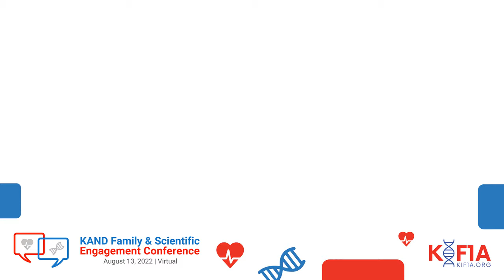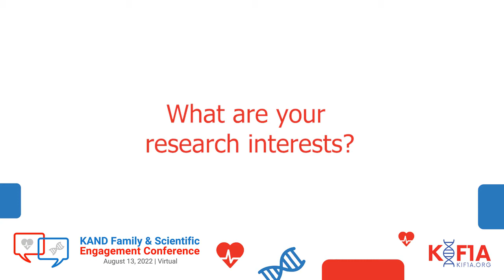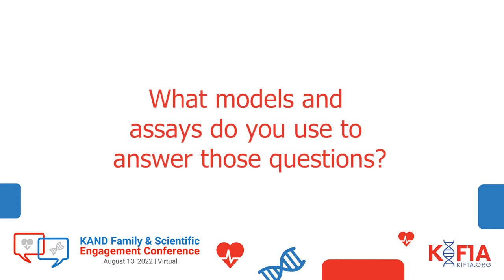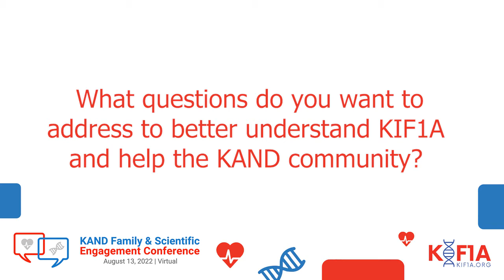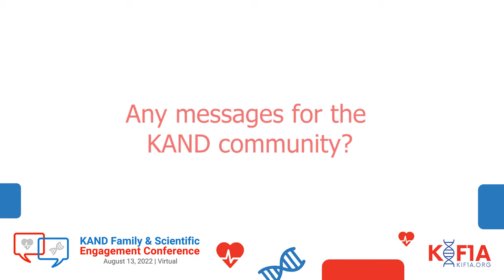KIF1A.ORG Interview with Dr. Richard McKenney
Richard McKenney, PhD, Assistant Professor at UC Davis, joins us to discuss his molecular KIF1A research.